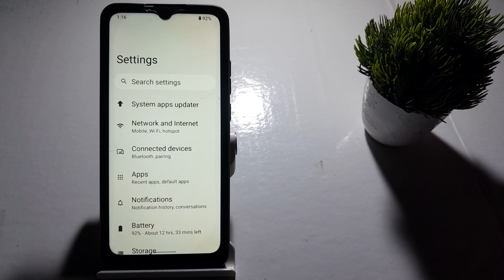how to change font size in Samsung Galaxy m32 Samsung galaxy m32 me font size setting kaise change k